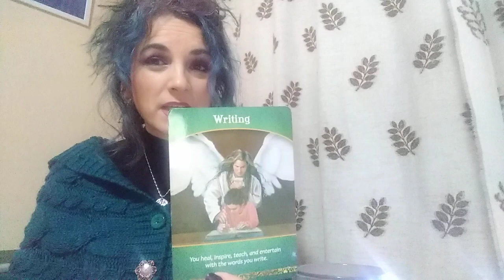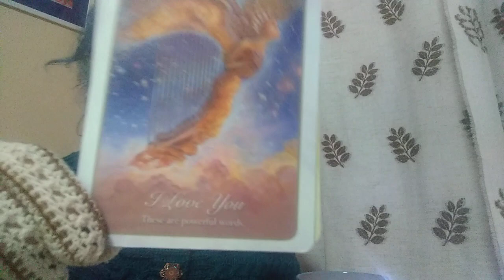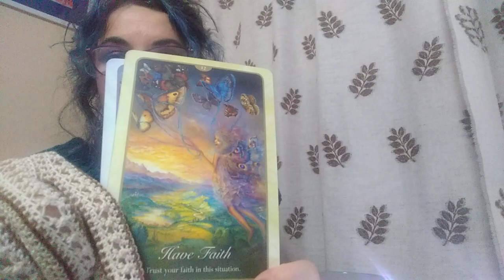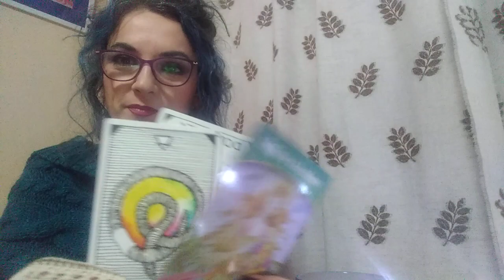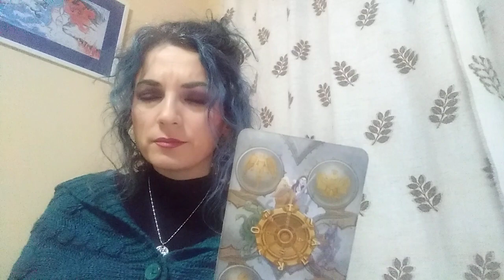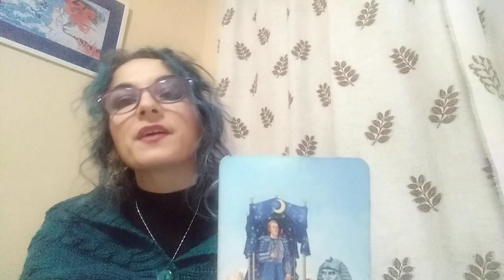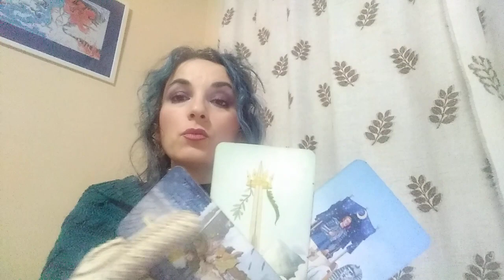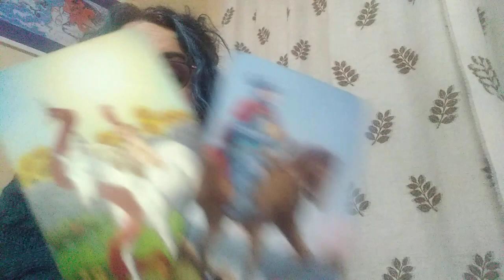PESTI - DEC - Part 1 - Te Iubesc ! Doar Ai Credinta si Rabdare